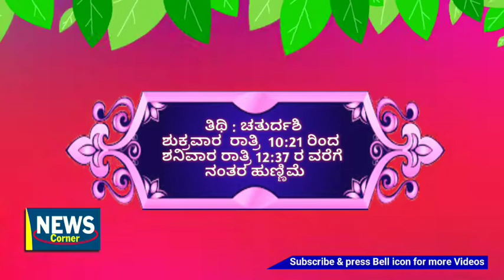Panchanga : ಪಂಚಾಂಗ 12/1೦/2019 , ಶನಿವಾರ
ಪ್ರತಿದಿನ ದ ಪಂಚಾಂಗ
# news corner